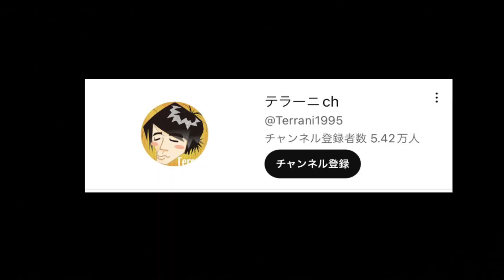【生配信】神田店のファンオジ製アンプをプチ披露！…からのアンプ駄話！【ギター屋funk ojisan切り抜き動画】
国分寺のギター屋funk ojisan
YouTubeの切り抜き動画です！
元の動画はこちら！

■ギターショップ funk ojisan
国分寺を拠点に、都内のみならず日本全国のギター、ベース、各種機材の修理・改造を手掛けるリペアショップ。 プロミュージシャンの楽器の調整やカスタマイズも数多くおこなっている。 機材のハンドメイド、開発を通して全く新しい音づくりを目指している。